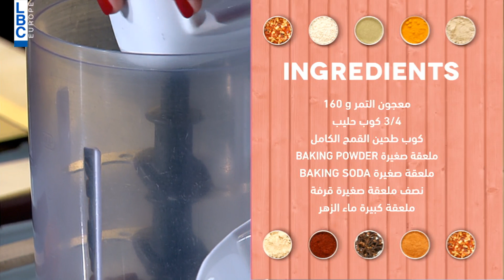بتحلى الحياة – رنا أبو سلمان – فقرة الطبخ للأطفال – دوناتس بالتمر وماء الورد